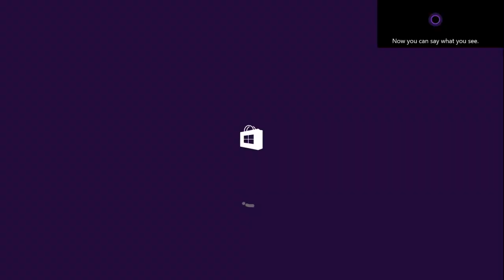Xbox One Preview Update 2016 Featuring Cortana & Voice Recording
I'm a member of the preview program for the Xbox One, and just thought I'd show a bit of the new features that are coming soon.

Sidenote: When I told one of the devs about the issues I was having with Cortana while streaming, he told me that it wasn't a feature they had ever planned for and was unaware it was even possible before I mentioned it. So because of me, they have a new feature they have to do testing on.
This is why I love being a beta tester! ^_^